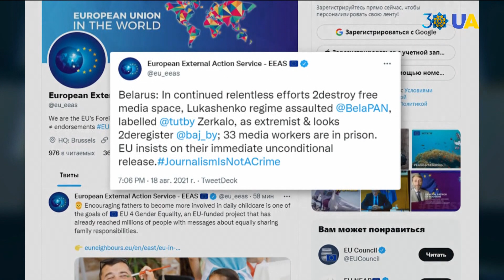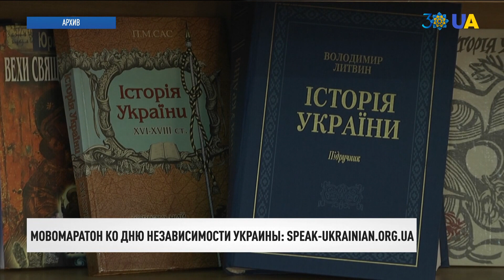Интервью президента на о. Змеиный. О чем шла речь | День 19.08.21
00:00 Смотрите в этом выпуске:
00:11 Инициатива Крымская платформа охватит все важнейшие проблемы оккупированного Крыма. Прежде всего это будут гуманитарные вопросы и вопросы безопасности. Об этом заявил президент Украины Владимир Зеленский в интервью украинским журналистам из Крыма.
01:58 Президенты Украины и США Владимир Зеленский и Джо Байден встретятся 31 августа. Об этом сообщил Министр иностранных дел Украины Дмитрий Кулеба.
03:11 Режим Александра Лукашенко продолжает уничтожать свободное медиапространство Беларуси. Об этом говорится в заявлении внешнеполитической службы ЕС.
04:01 Белорусская легкоатлетка Кристина Тимановская заявила, что хочет выступать за Польшу.
04:28 Первый случай коронавируса обнаружили в Паралимпийской деревне в Токио.
05:10 Более 120 тыс. прививок от COVID-19 сделали в Украине за прошедшие сутки.
05:42 "30 лет – 30 шагов к украинскому языку" – под таким девизом пройдет "Мовомаратон", приуроченный ко Дню Независимости Украины.
06:23 Премьеру балета "Мавка" по мотивам драмы-феерии Леси Украинки "Лесная песня" готовит труппа Днепропетровского академического театра оперы и балета.